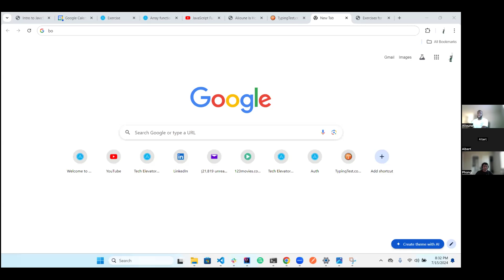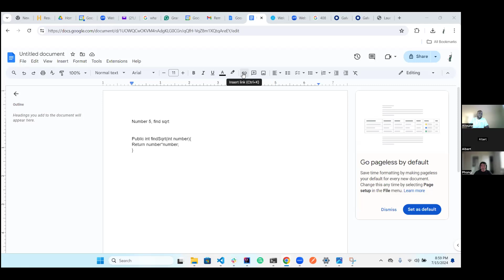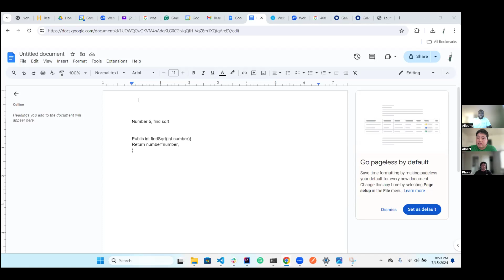Ace Your Leetcode Software Engineering Interview | Mock Interview & Feedback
Recorded 7/15/2024

Software engineering coach Phong Lam leads a Leetcode mock interview and provides feedback to technical questions.